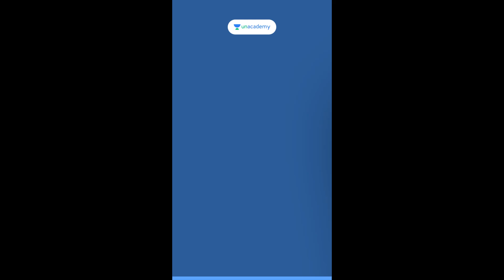Unlock Your GATE Dreams Now !!!